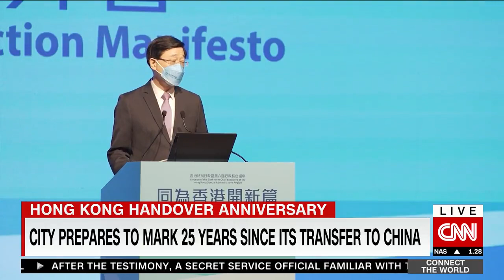Hong Kong Handover at 25: What's left of "One Country, Two Systems?"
July 1, 2022 marks exactly halfway through the 50 years of “One Country, Two Systems” autonomy Beijing promised to Hong Kong at the 1997 handover. It was aimed at preserving the city’s freedoms of expression and assembly -- as well as its institutions including an independent judiciary. But in the wake of the 2019 protests, pressure on the city's freedoms intensified thanks to a new national security law. Supporters say the law ended the chaos of 2019 and restored order, but it did more than that. Scenes of mass protest are no more. At least 186 people have been arrested under the law including a 90 year-old Catholic cardinal. The opposition is virtually wiped out with many of the city's pro-democracy figures in jail or exile. When asked about charges of diminished freedoms, a Hong Kong government spokesperson tells CNN: "Many freedoms and rights are not absolute, and can be restricted for reasons including protection of national security and public safety." So as former security chief John Lee prepares to lead the city from July 1, what is left of Hong Kong's promised autonomy? "We have more autonomy here in Hong Kong today than mainland cities. We have autonomy in religion, and education, in media, including social media, in the Internet, and how we manage our civil service," says University of Hong Kong emeritus professor John Burns. "The second system is still here and it is functioning. It’s under stress." Former reporter and chair of the Democratic Party Emily Lau adds: “I will not say One Country Two Systems is completely finished. The fact that I can stand here in the Democratic Party Office to talk to you shows there is some freedom. There are some differences but they are getting less and less." CNN's Kristie Lu Stout reports.